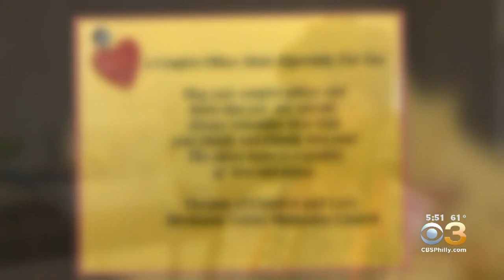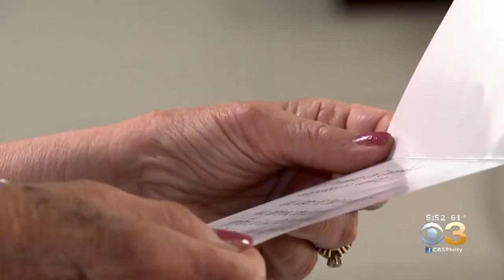Brotherly Love: 18 Years Of Cozy Comfort Pillows